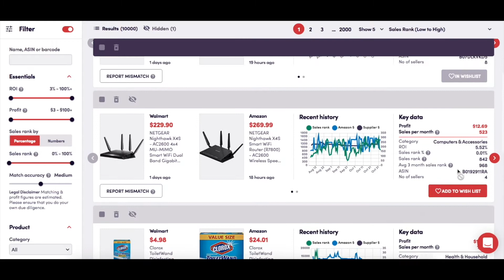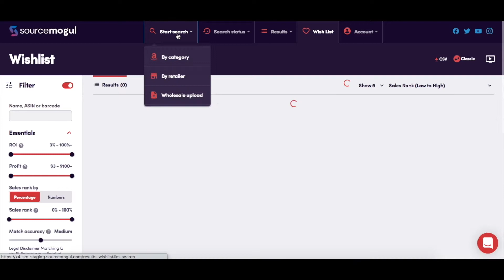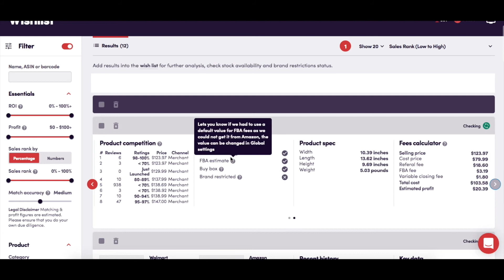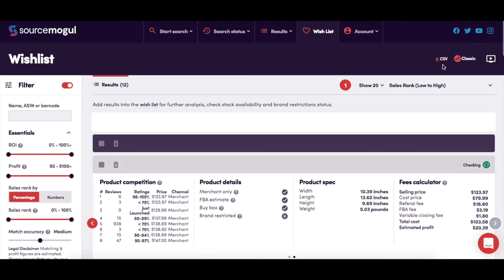Quickstart Guide 2021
Welcome to SourceMogul. This video will help get you up to speed with the software.